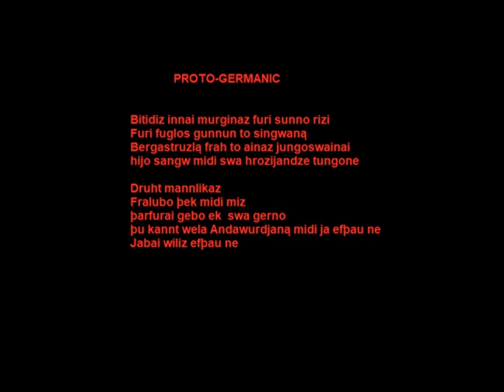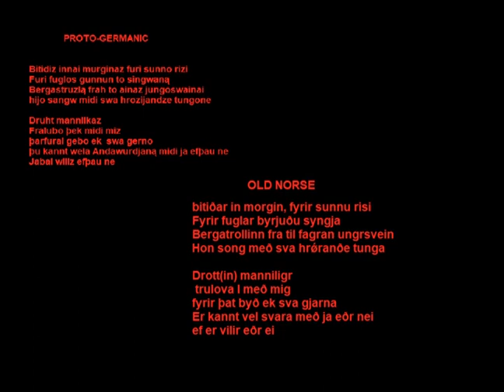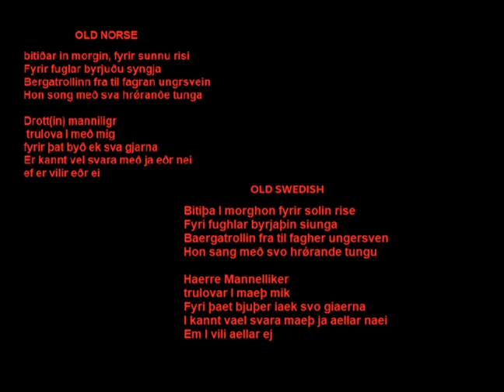Evolution of 'Herr Mannelig' from Proto-Germanic to Old norse, and then to Swedish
In this song, I translated the first verse and the chorus of swedish folksong "Herr Mannelig" into Protogermanic, Old Norse and old swedish, and give you a glimpse of how the language has evolved over time.

Here is the english translation of the song:

1. Early one morning before the sun rose up
Before the birds began to sing
The mountain troll proposed to the handsome young man
She had a false tongue

Herr Mannelig, herr Mannelig, will you be betrothed to me?
For that, I offer you gifts very gladly
Surely you can answer only yes or no
If you wish to or not